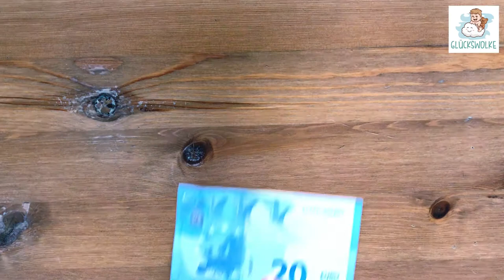Vogel aus Geldschein falten - DIY Geldgeschenk Idee - Geld Taube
In diesem Video erhältst du eine Anleitung wie du aus einem Geldschein ganz einfach einen Vogel falten kannst.

Für die perfekte Präsentation und Übergabe deines Geldgeschenks eignen sich unsere originellen Spardosen. Dieses Geschenk wird garantiert ewig in Erinnerung bleiben.